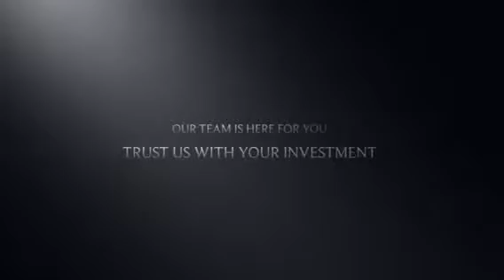Kristie Homes Property Management